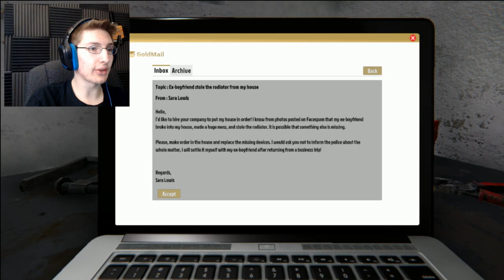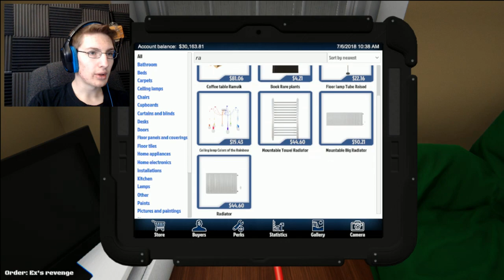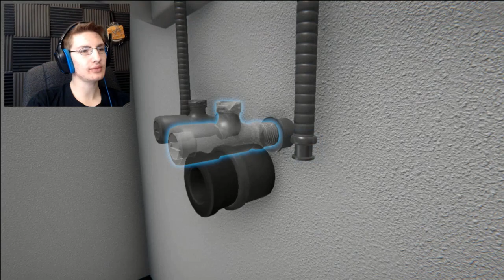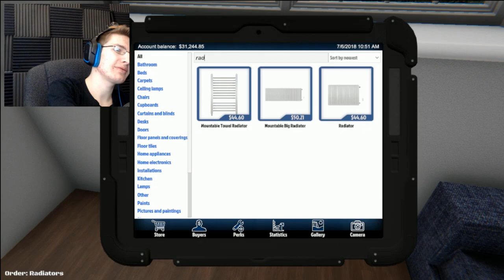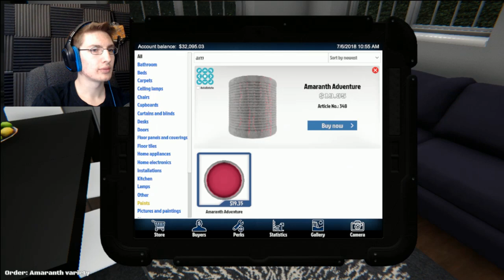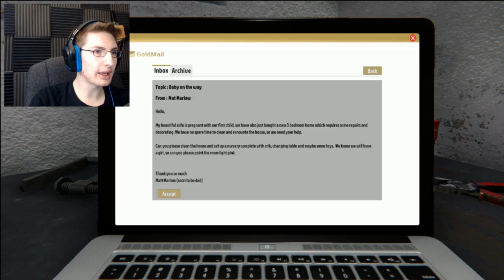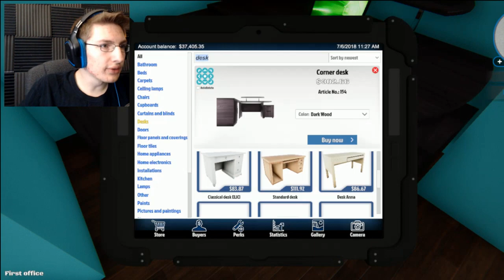HOME IMPROVEMENT - House Flipper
This game is super addicting and I love it.